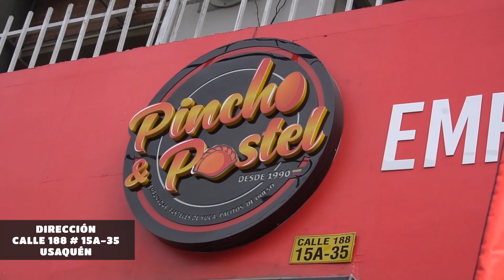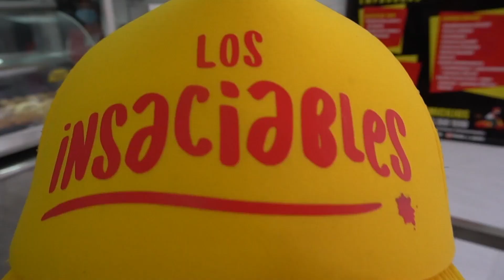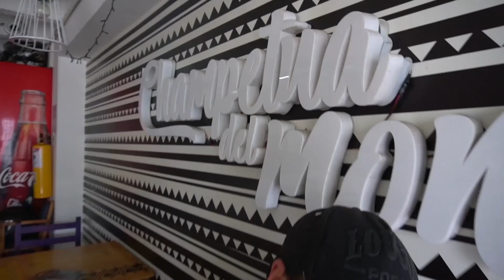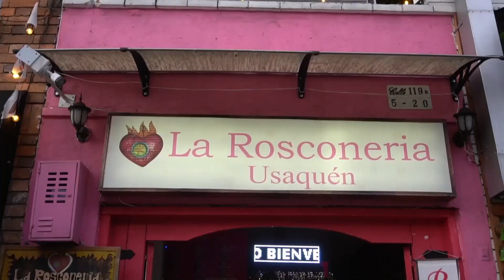Tres restaurantes recomendados para comer barato (y sabroso) en Usaquén | Los Insaciables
En este video tenemos la reseña de tres restaurantes para comer en Usaquén, una de las localidades más grandes de Bogotá. ¿Cómo nos fue con nuestros $45.000 para dos personas? Buscamos los mejores restaurantes y comemos los dos con solo $45.000, aproximadamente 15 dólares.

Aunque muchos conocen solo el parque de Usaquén, hay un montón de barrios que hacen parte de esta localidad en Bogotá, con una oferta gastronómica tan grande que tuvimos que visitar varios restaurantes para recomendarles platos bien Insaciables.

Primero probamos los palitos de queso y de queso con bocadillo ($1000  c/u), las empanadas ($2400 c/u) y los pasteles rellenas de Pincho & Pastel, en el barrio Verbenal. Es un negocio con historia: empezaron con un carrito que recorría el barrio y ahora tienen un local bien grande que atiende desde las 8 a.m. hasta pasadas las 10 de la noche. Infaltables: empanadas hawaiana y ranchera, pastel de huevo y los palitos de queso.

Dirección de pincho & Pastel: Calle 188 # 15A - 35 (Barrio Verbenal)

Luego visitamos La Champetúa del mono, en donde sí o sí deben probar la Salchipapa Super mixta ($21.000) que viene con salchicha, carne, pollo, chorizo, butifarra, queso, salsa rosada, papita francesa, lechuga y papa chip. ¡Pesa casi un Kilogramo! La salsa tártara de la casa es brutal.

Dirección de La Champetúa del Mono: Calle 150 # 19B  - 40 (Cedritos)

Cerramos nuestra ruta gastronómica por Usaquén en La Rosconería, perfecto para el postre. Tienen precios que van desde los $11.500 hasta los $15.500 (para los dulces) y hasta los $17.500 para los de sal. Probamos el Roscón de pollo italinao ($16.000), el Roscón de camarones y mostaza Dijon ($17.500) y el Roscón Lomito Mignon, con sabores y una presentación única, realmente, muy recomendada. De dulce probamos el Suspiro de chocolate blanco ($13.500) y Nutella con fresas ($11.500). Tienen que probar de sal y de dulce porque ambos son poderosísimos.

Dirección restaurante La Rosconería: Calle 119B # 5 - 20 (Por la Plaza de Usaquén)

¿Quieres ser parte de Los Insaciables? Registra aquí tu restaurante